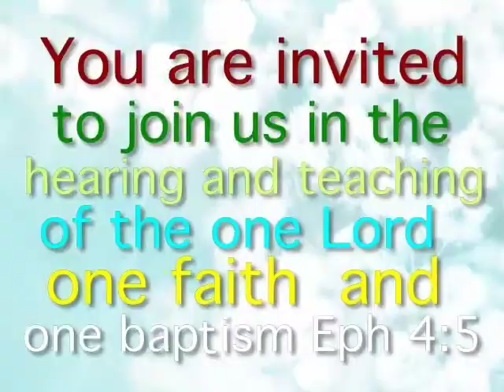Hayward,O. SALVATION According to Promised (Final)